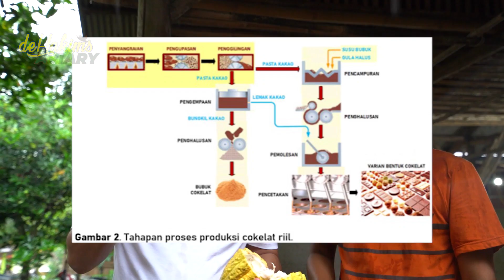PROJEK RAHASIA AVIARY JARING..! BAKAL LEBIH LUAS DARI AVIARY DEHAKIMS NIH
Assalamualaikum gaesss...
yg belum nonton eps sebelumnya nonton dulu sampai beres yaa abis itu lanjut kesini hehe..
nah pembahasan kali ini kang yudi pemilik aviary indonesia bakal bahas ekosistem yg ada di luar aviary nihh.. sssttt ternyata kang yudi punya projek rahasia, kira2 apa yaa? cussssss..!